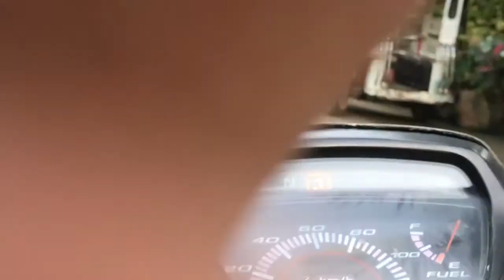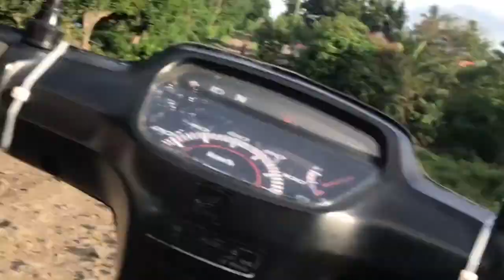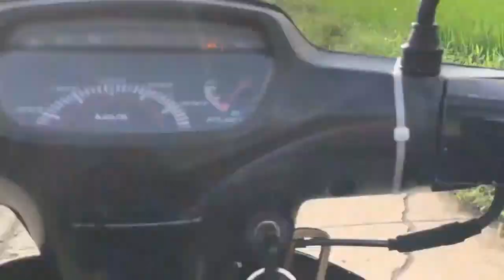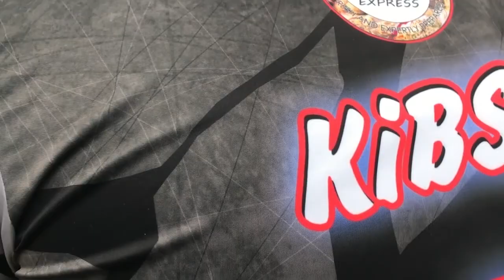Giving Simple Gift To Those Who Can't Afford ǀ PerseeDeals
Giving Simple Gift To Those Who Can't Afford

@Kibs Lang Naman
@Apollo CoverSongs
@Nashra Elane SA
Blaxswan Ems